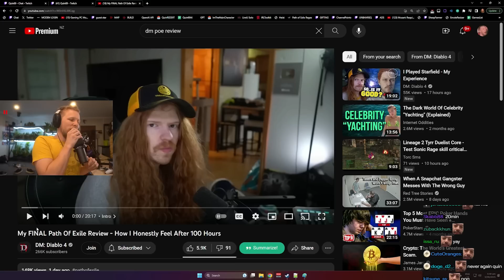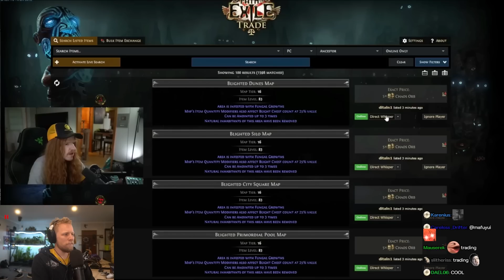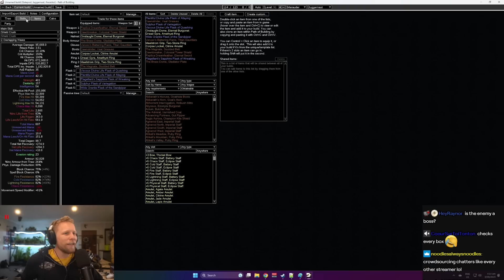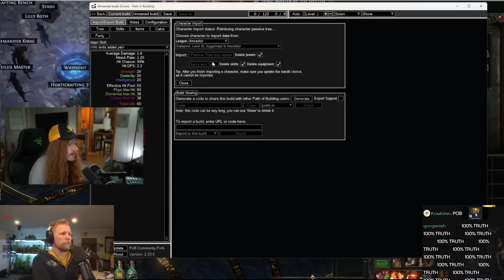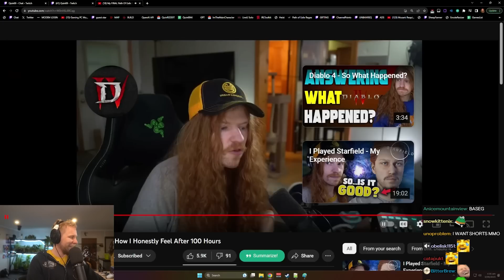"I'm coming back for every PoE league from now on.."